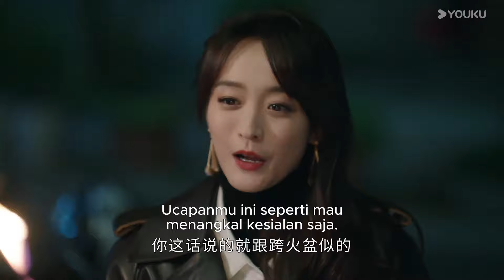[Highlight]"Strategi Pernikahan"EP15 : Su Li curhat dengan Wang Weide | YOUKU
★ Strategi Pernikahan (We All Lie) Pernikahan romantis Su Li dan aktor populer Zhang Shuheng patut ditiru, tetapi kebahagiaan yang tampaknya kokoh ini perlahan mulai retak ketika Su Li menerima pesan anonim bahwa Zhang Shuheng telah berselingkuh. Dengan penyelidikan mendalam, Su Li akhirnya memastikan fakta bahwa suaminya telah berselingkuh, dan menemukan bahwa pasangan yang selingkuh itu sebenarnya adalah sahabatnya selama bertahun-tahun. Su Li mengambil keputusan tegas untuk bercerai. Namun, setelah berkonsultasi dengan pengacara, dia menemukan bahwa Zhang Shuheng hampir tidak memiliki aset atas namanya karena kegagalan investasi sebelumnya, Su Li harus memberikan setengah dari kekayaan bersihnya kepada Zhang Shuheng. Tidak dapat menerimanya, Su Li memutuskan untuk berpura-pura tidak mengetahui perceraian tersebut dan menunda perceraian tersebut sampai semua prosedur perceraian telah dipersiapkan. Kemudian Su Li mulai membalas dendam pada suami dan sahabatnya. Dalam proses balas dendam, Su Li mengetahui orang yang mengiriminya pesan anonim, yaitu asisten wanita Zhang Shuheng, Wang Gang.
★ Pemeran: He Hongshan / Li Zifeng / Chen Muyang / Zheng Nanxi / Tan Yanyan / Wang Yizhou

00:00 Situs Web Internasional YOUKU.TV sekarang tersedia!
02:00 Unduh APP YOUKU International untuk mendapatkan akses awal